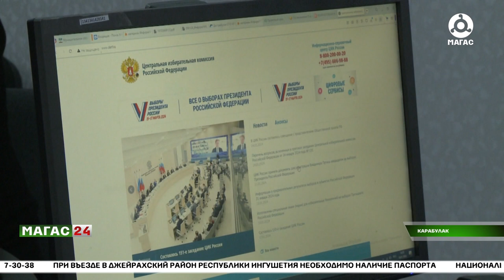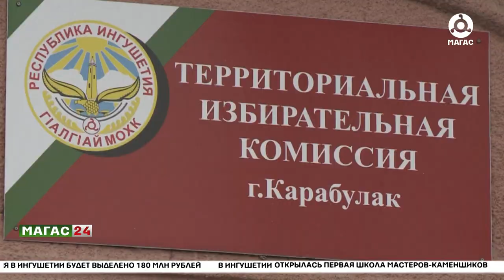Территориальные избирательные комиссии готовятся к выборам президента России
Территориальной избирательной комиссией Карабулака ведется активная работа в связи с предстоящими выборами президента России.

В Карабулаке перед выборами президента России реализуется проект
"Информ УИК". Он подразумевает оповещение избирателей методом поадресного обхода.
Специалисты, то есть - «обходчики», будут предоставлять на буклетах информацию о выборах, кандидатах и местах нахождения УИКов. Помимо этого, члены участковых комиссий расскажут жителям о сроках, доступных способах голосования и вручат приглашения на выборы.

Такой формат будут проводить с 17 февраля по 11 марта. Сотрудники участковых комиссий будут в специальной экипировке, их можно будет узнать по значкам на одежде и сумках.

Напомним, в Карабулаке более 6000 частных домовладений и 38 многоквартирных домов, нужно оповестить более 16 000 человек.

Всего по городу будет функционировать 8 избирательных участков, расположенных в учреждениях культуры и образования.

Мадина Цоро расскажет подробнее.